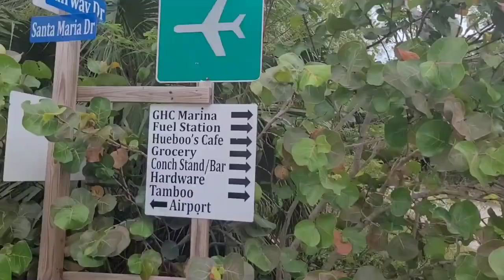How to Find & Clean Conch || Conch Salad || Conch Fritters || Internet in the Bahamas || TRAWLER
Fishing and Conch are a great pass time in the Bahamas for cruisers. We share our secret to finding couch and how to prepare it.
We are a family with 3 boys learning life on a boat. Every week we explore, learn something, fix something, answer something and try to share the true essence of boat life. We also love this boating community. But no matter what your passions are in life and where your life leads you. We want you to enjoy the journey.

Ways to Join and Support us:

--- SEND US SOMETHING FROM OUR AMAZON WISH LIST---
       **Shipping Address:
        88005 Overseas Highway #10-119

Smash that button and the bell for notifications.

I know those ads are annoying, but they truly do help us earn money while you just sit.

Our Theme Song:
All Night
More music by Ikson